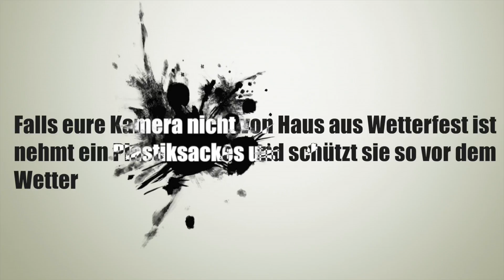5 tipps zum Fotografien im Schnee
Ihr wollt die weiße Pracht nutzen für schöne Fotos aber irgendwie wird das nicht so wie ihr euch das vorstellt?

Dann habt ihr hier den richtigen Ratgeber

Kategorie
Menschen & Blogs
Lizenz
Standard-YouTube-Lizenz
Kategorie
Menschen & Blogs
Lizenz
Standard-YouTube-Lizenz
Kategorie
Menschen & Blogs
Lizenz
Standard-YouTube-Lizenz
Kategorie
Menschen & Blogs
Lizenz
Standard-YouTube-Lizenz